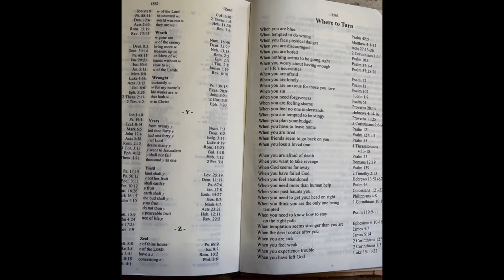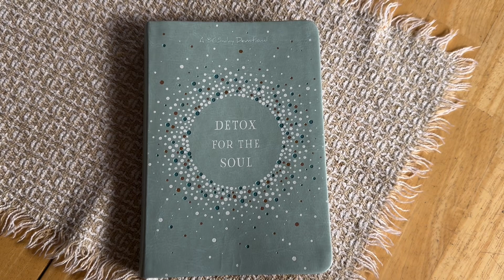“Koffee” With KatInTheNorth - Today I Talk About Stress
The thoughts and opinions in this video are my own. I welcome you to take a listen, and kindly share your helpful thoughts.  Thank you for stopping by, and God Bless!